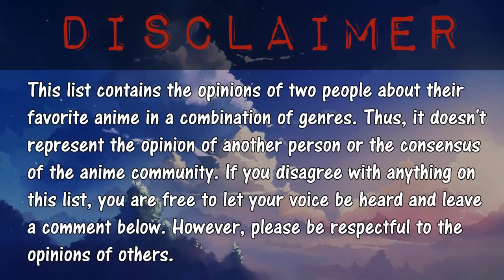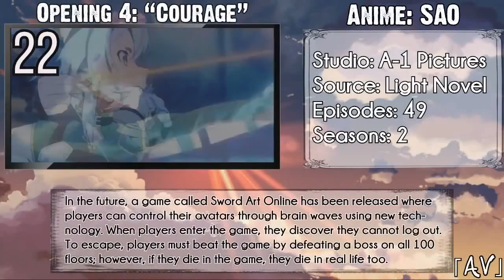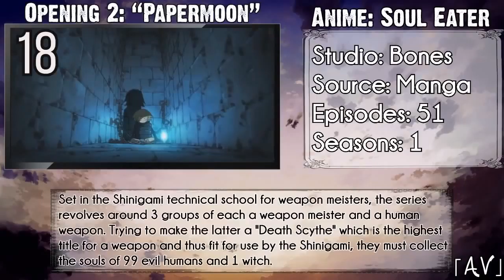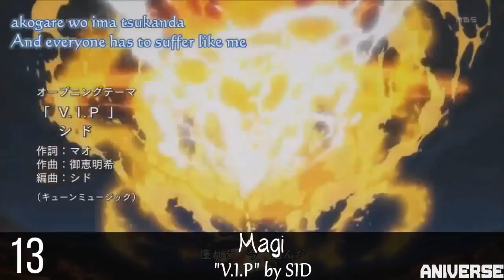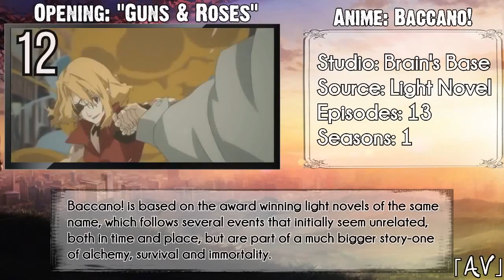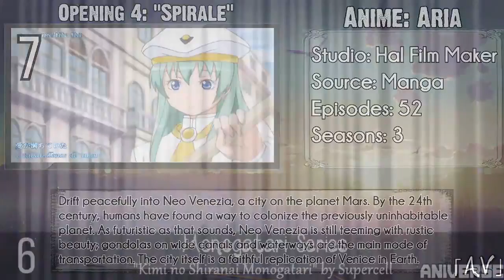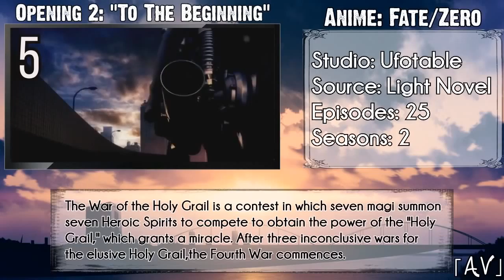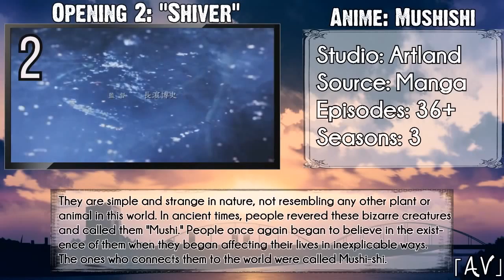Top 25 Fantasy Anime YouTube